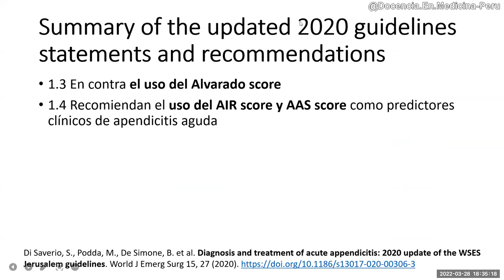Apendicitis 4: Scores de predicción clínica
Comparación de los scores de predicción clínica de apendicitis aguda: el AIR (Appendicitis Inflammatory Response) y el de Alvarado.

de Castro SM, Ünlü C, Steller EP, van Wagensveld BA, Vrouenraets BC. Evaluation of the appendicitis inflammatory response score for patients with acute appendicitis. World J Surg. 2012 Jul;36(7):1540-5. doi: 10.1007/s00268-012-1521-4